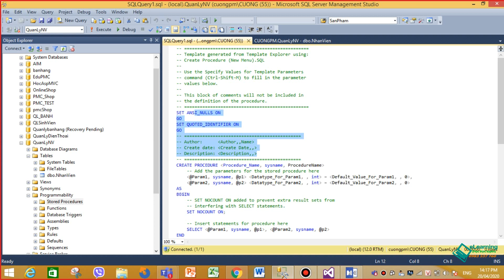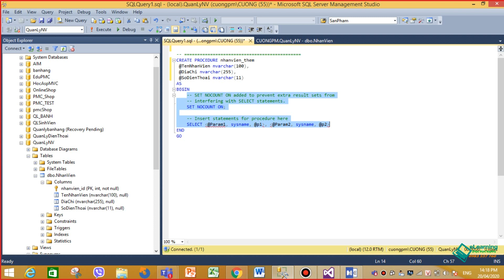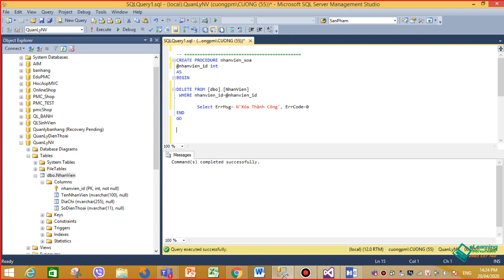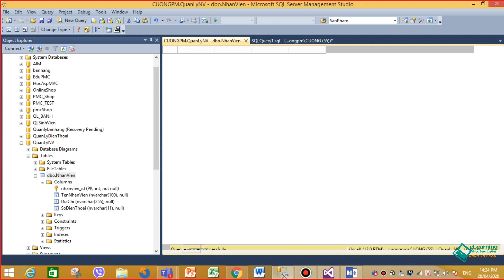03 LẬP TRÌNH WINFORM Viết produre Them Sua Xoa trên SQL